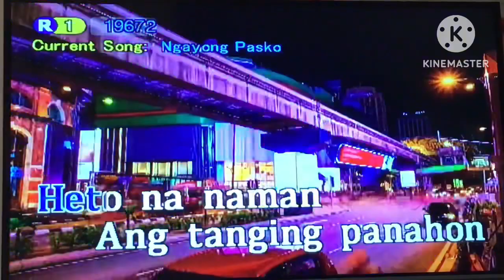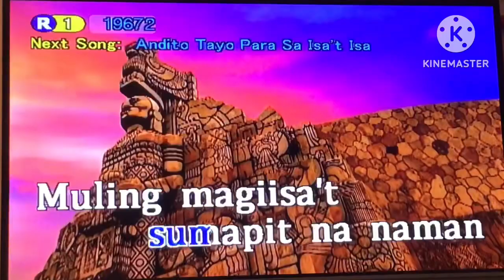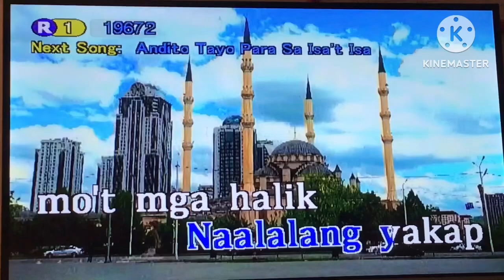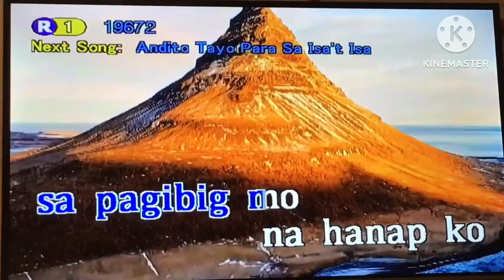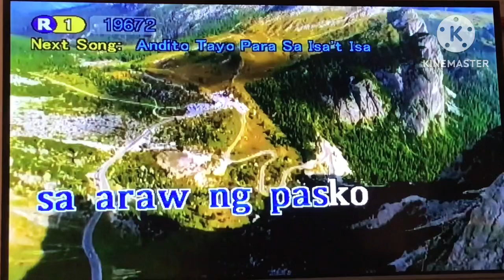Ngayong Pasko - Angeline Quinto (Karaoke Version)